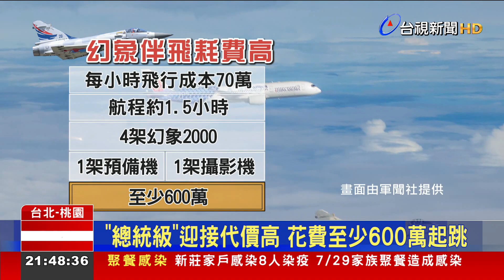幻象眼裡的"台灣英雄" 府院曝"返台飛機照"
我國選手在東京奧運創下最好成績，羽球代表隊下午(4日)搭機返台，為了對選手表示慶賀，總統特別下令空軍，派遣4架幻象2000戰機伴飛，並在班機左右兩側發射熱焰彈，世界球后戴資穎第一時間，在IG上PO出影片，高喊好酷喔，王齊麟也驚嘆實在太帥了，這次伴飛的高規格待遇，花費粗估就要6百萬，但戰機在一旁帥氣飛行，讓選手們永生難忘。